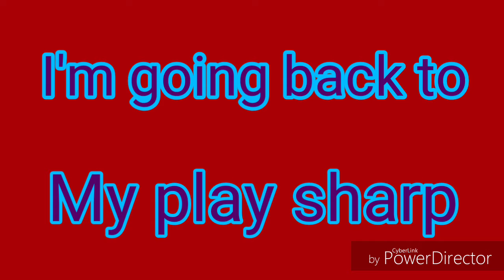90 overall lockdown mix | Silenced by Imdontai | NBA2K19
Lowkey took a break for 2k but imma be back on my grind